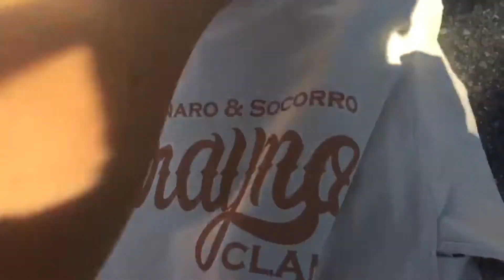SSU Vlog#2 BALL UP!